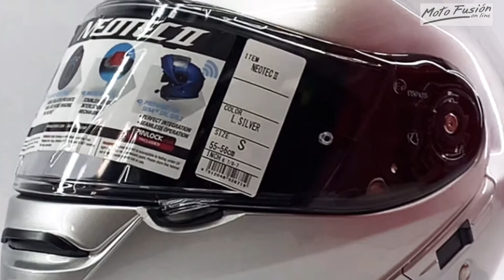Shoei Neotec 2 Plata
Encuéntralo al mejor precio en motofusion.es